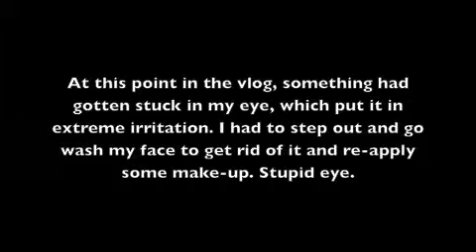VEDJ-POSTERS GALORE!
TWENTY-FOURTH DAY OF JULYYYY! WOOO! *happy dance*

THUMBS UP FOR POSTERS OF DARKNESS THEN REDNESS THEN WHITENESS! AND FOR TOBYTURNER!!!

Question: Do YOU collect anything? If so, what do you collect? :)

LOVE FOR ALL MY FIYAHFLIES!
~ ff92